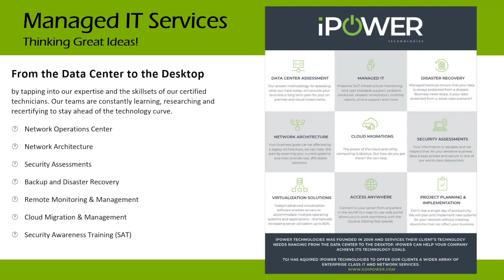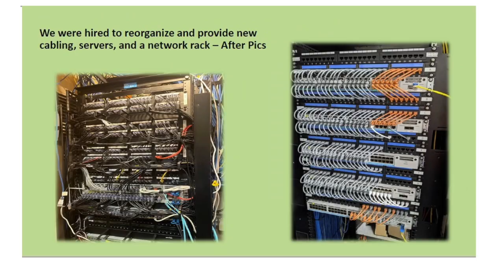I Power Presentation Demo narrated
This I_Power Point Walks you through all of I-Power's services in quite an entertaining way